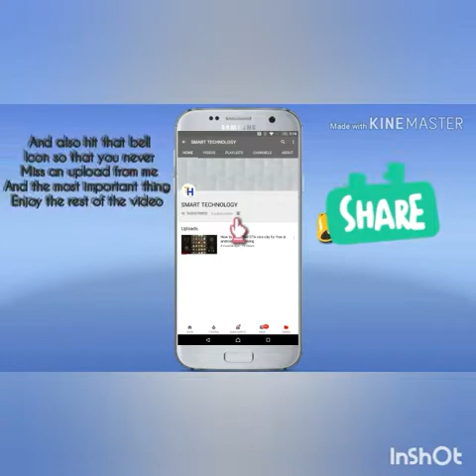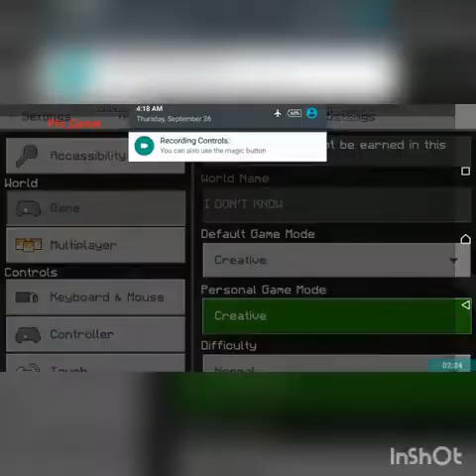HOW TO GROW CROPS IN MINECRAFT || BEGINNERS TUTORIAL || by Mixed Tutorials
Byeeeeeeee. guys